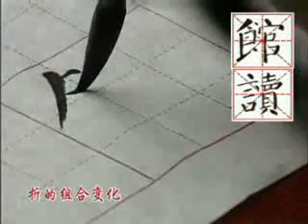Yan Style Chinese Calligraphy Basic Strokes & Character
Please contact the seller (Sf108com is not associated with the bookstores)
Address: 780 Montague Expwy Suite 703, San Jose, CA 95131, USA

(may contain some ZIP files)

Yan Zhenqing style of Chinese calligraphy basic strokes
Google results for 颜真卿 (Yan Zhenqing) 下载 (download) Some websites require registration and login in Chinese characters (Free resources, no payments necessary.)

Many Chinese calligraphers and painters have practiced Yan style calligraphy in the past and today.